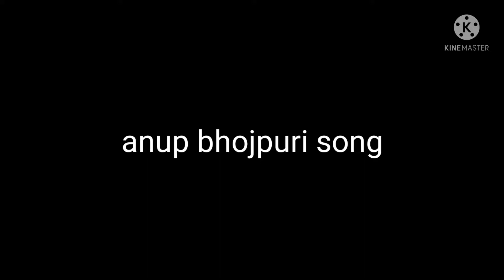mix-video-2022 aj bhar dheel da dhori hamar cheel da#bhojpuri